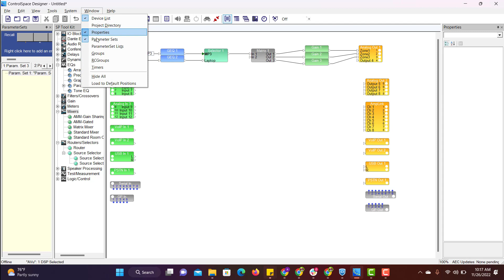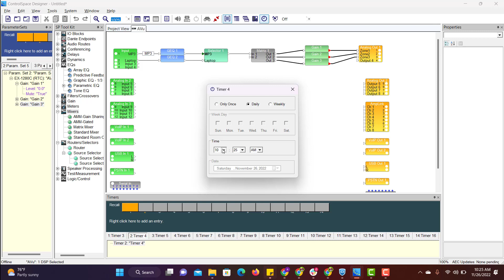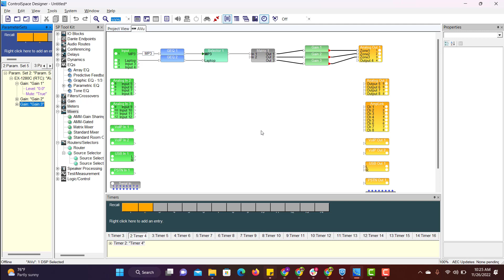Bose Ex1280C Parameter sets & Timers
Bose Ex1280C Audio Programming